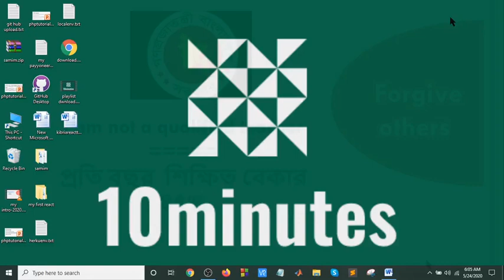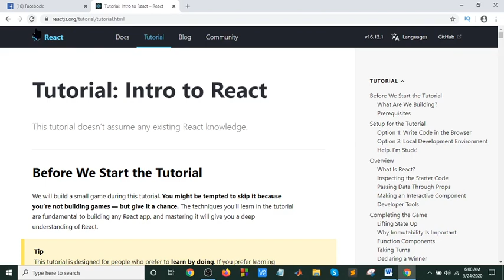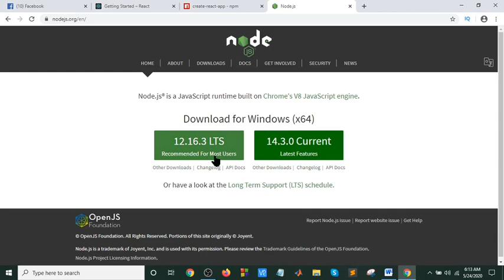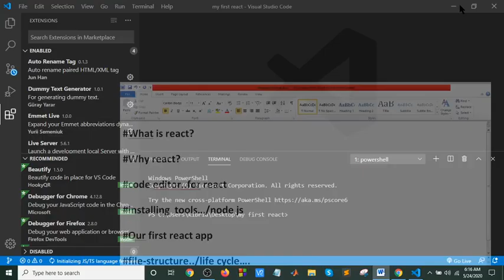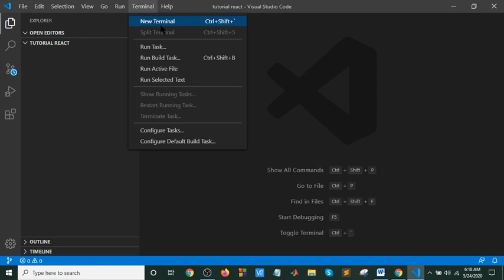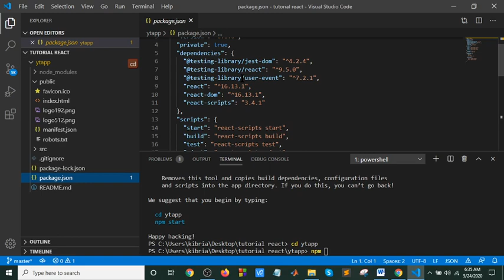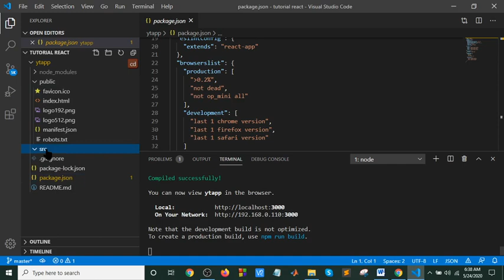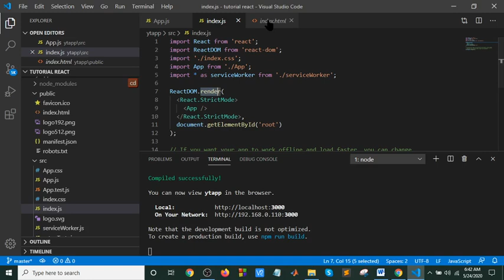React bangla tutorial part-1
In this tutorial series ,i will  explain react in a simple way i think this will make   you  happy...and in futur i will create more informative tutorial also.
📣আশা করছি আমাকে কেউ নেতিবাচক দৃষ্টিতে দেখবেন না ।আমি চেস্টা করেছি অল্প সময়ে সামান্য কিছু ব্যখা করার ।